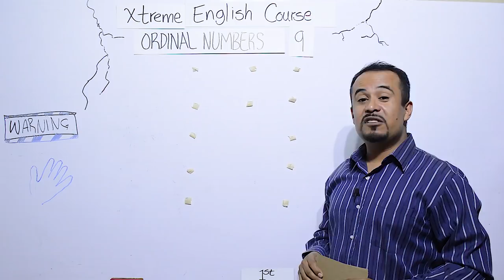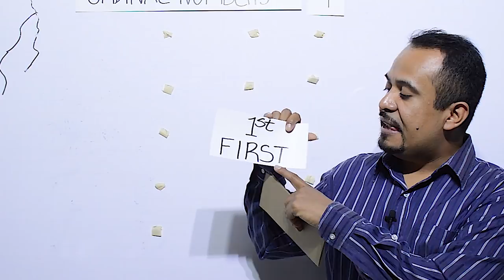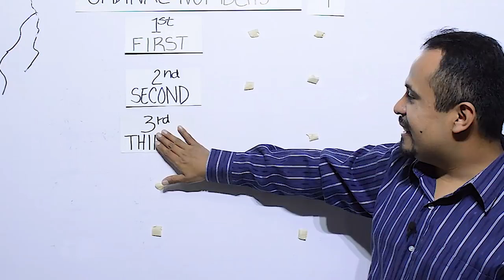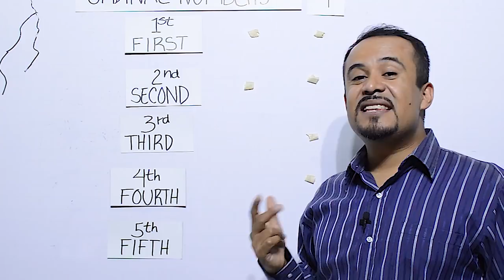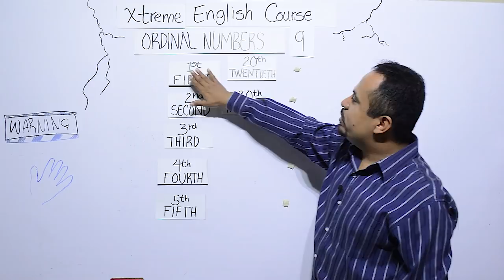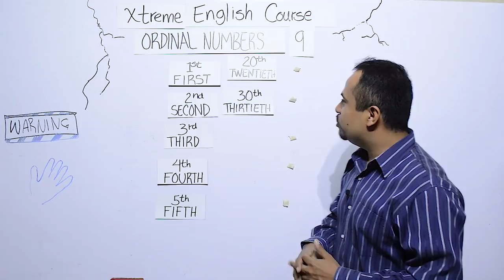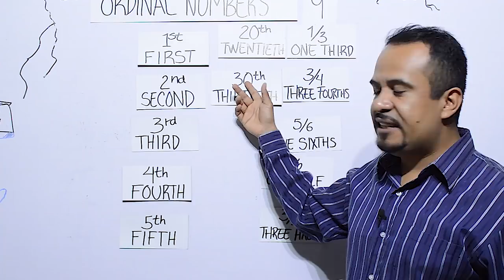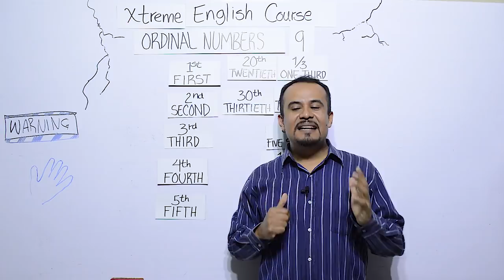EL MEJOR CURSO DE INGLES GRATIS/ Números Ordinales/ Lección 9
EL MEJOR CURSO DE INGLES GRATIS/ Inglés Extremo/ Lección 9

En este video les enseño los número ordinales en inglés (ordinal numbers)